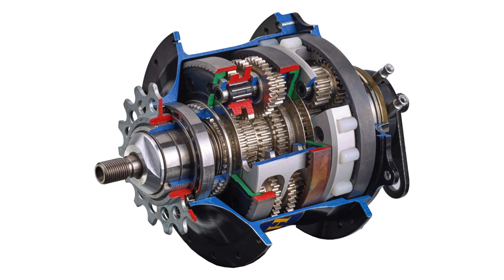Why are new trikes coming WITHOUT gears?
The phenomenon of "no gears" on trikes is continuing to be pervasive. Of higher end trikes that are sold, the majority are coming with internal or step-less rear hubs. This raises the question, will age-old cassettes and derailleurs be the main drive system for trikes in 10 years?

💭 Build Your Dream Trike with Laid Back Mickey!